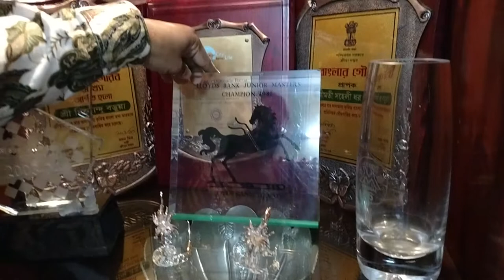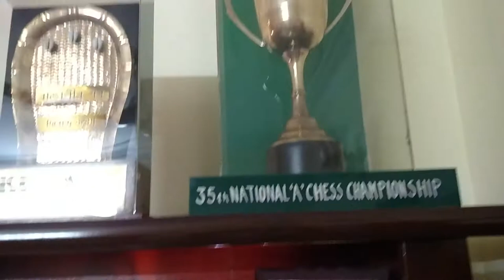Dibyendu Barua's amazing achievements and trophies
Trophies for chess players are very special. Each cup, medal or trophy is more than just a piece of metalware. Looking at them invokes in you the fond memories of hard work, determination, will power and much more that you put in to win that championship.
Dibyendu Barua has won innumerable trophies in his lifetime. ChessBase India's Shahid Ahmed went to his house and shot this video in which Barua gives a tour of his trophies and achievements.
And the music in the background is played by Dishan Barua (Dibyendu's son).